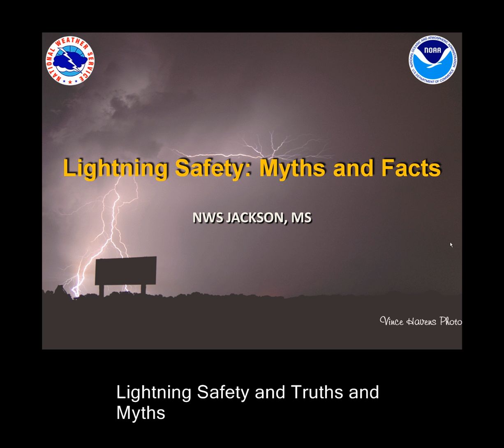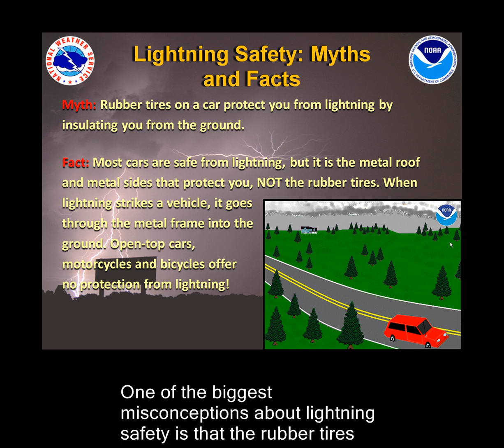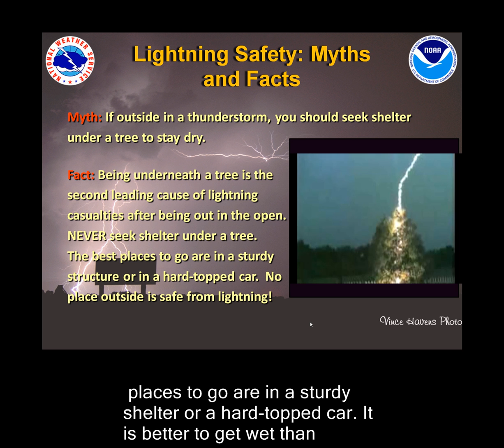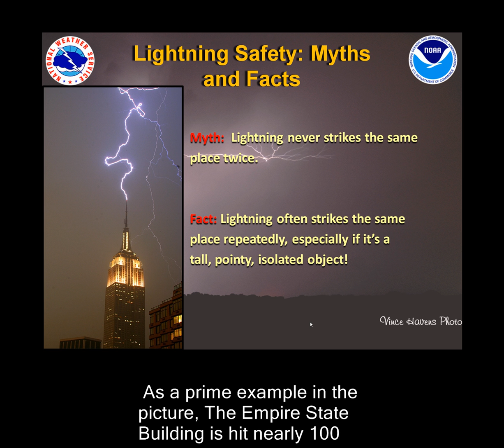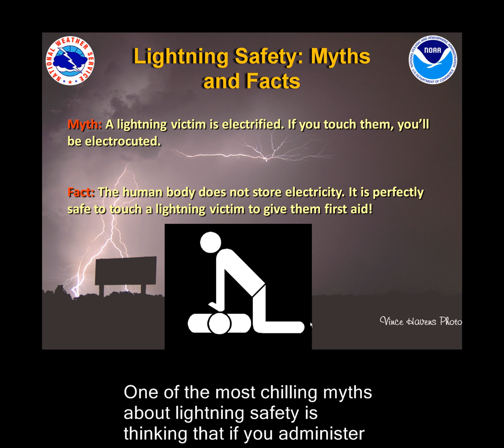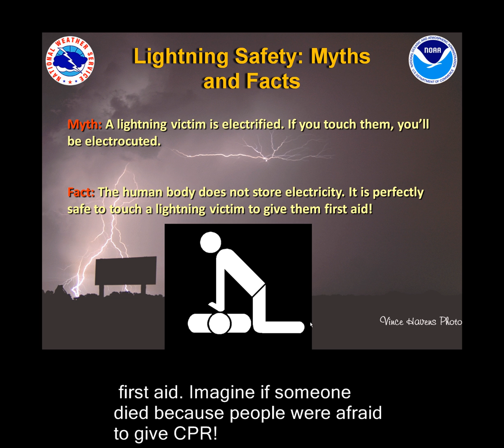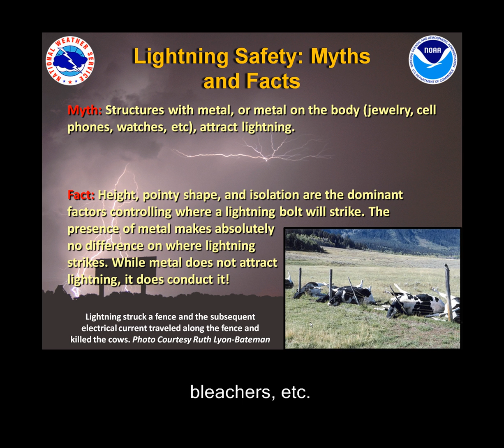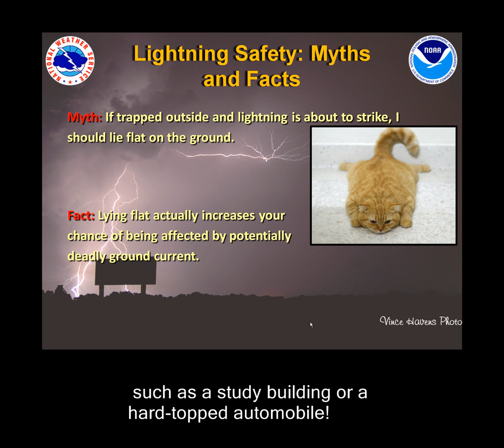Lightning Safety and Myths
Be sure to increase your resolution to HD for the clearest picture!  This short video explores how to stay safe during a lightning storm while also debunking myths about the shocking behavior that lightning can have.